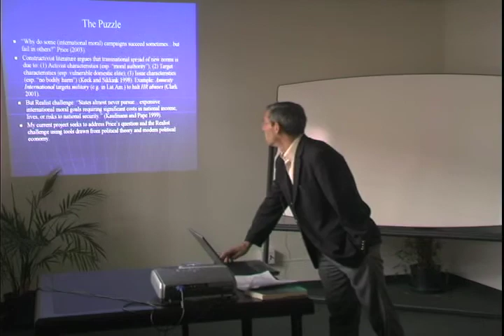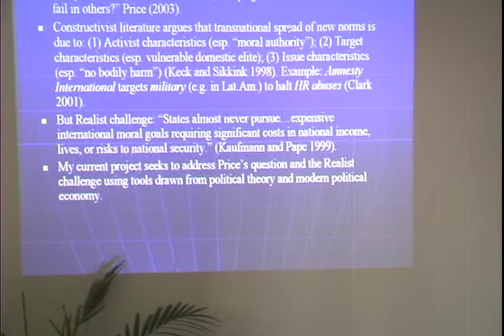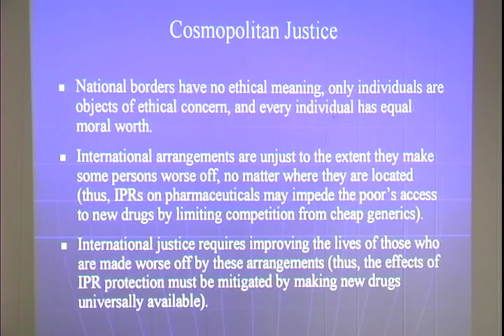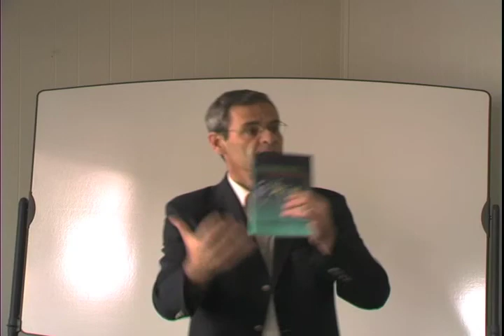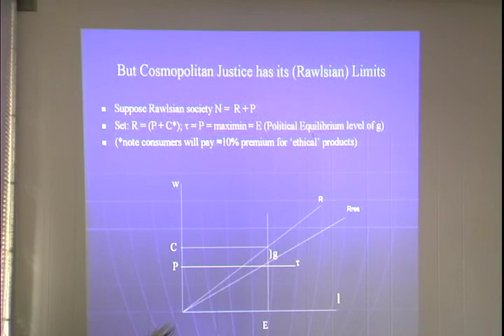Ethan Kapstein Part 2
Ethan B. Kapstein is Paul Dubrule Professor of Sustainable Development at INSEAD, and Visiting Fellow at the Institut Francais des Relations Internationales.  Here he discusses his research on HIV/AIDS, initiatives, sustainable development and globalization.